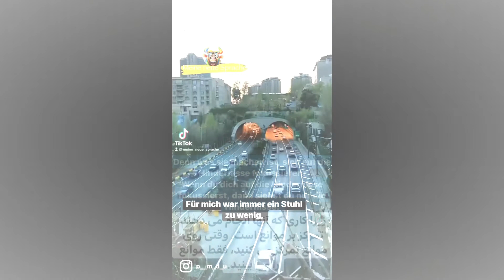Deutsch lernen LONA IMAN 4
Fun with Lona (meine neue Sprache)

Wenn dir das Video gefällt, dann folg uns doch gerne und teil uns mit deinen Freunden. So würdest du uns wirklich unterstützen.
Schau gerne auch auf unserem unten stehenden Link vorbei, dort findest du alles wonach du suchst, um uns auch auf anderen Plattformen zu folgen und mit uns gemeinsam eine neue Sprache erlernst 😊✌️🥳
اگه ویدیو رو دوست داشتی، یا اگه می خوای آلمانی رو متفاوت یاد بگیری مارو تو دنبال کن.
ما توی اینستاگرام و تیک تاک و تلگرام هم صفحه داریم.